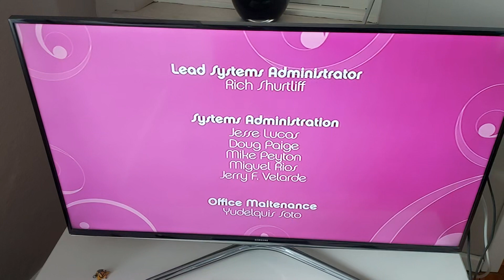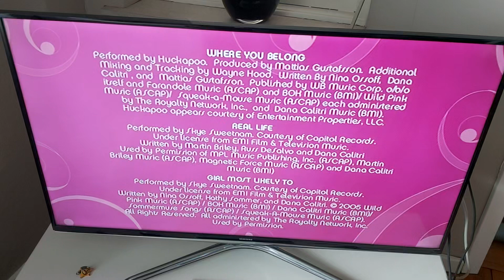barbie dairy credits song